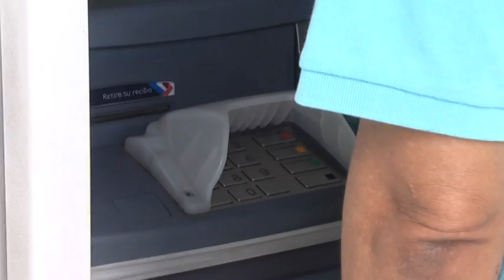Presencia Policial en Cali por el cobro de la prima este fin de semana.